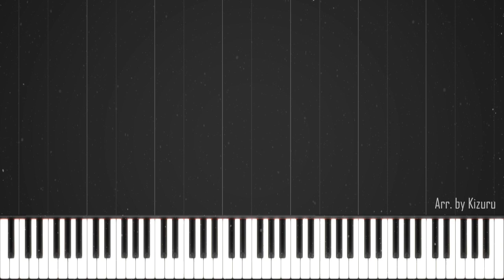Gundam SEED ED1: Anna ni issho datta no ni - [Piano Cover] (100 Sub Special)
Synthesia of "Anna ni issho datta no ni" from Gundam SEED. Been a while since my last upload huh. Uni had started again so life got a bit busy once again. A bit of a read down below:

A few weeks ago I reached 100 subs and at the time of uploading this video it has risen to 151. So here it is! The belated 100 sub video. I want to thank everyone who watches, likes, comments and shares my videos and most of all to everyone who subscribes. By subscribing, it tells me that there are people who like my content enough that they'd want to see more from me (obviously..) And that means a LOT to me, really.

When I started this channel, I had aimed to do the obscure stuff, and I still do. Reason being is because I was once a viewer who searched high and low for the specific synthesia of an anime OST track that was apparently obscure and nowhere to be found. So once I got my hands on the right equipment, I decided to do it myself, and help out the (presumably) few other viewers like myself who search high and low for that specific synthesia.

So why did I decide to do a song for this special? Because it was the first anisong that I fell in love with, so much that I went to find out how to play it myself on whatever instrument was available to me at the time (a basic keyboard). It was also from my second anime ever: Gundam SEED (Also note that i based the first 30-40 seconds or so from the Re-tracks version, the rest is from the original song). It's been 6 years since then, 1 year of preliminary grade, then 5 years of teaching myself how to play. And honestly, I've never felt better, to be rewarded for my efforts by people who care for the same things I do.

Once again, a huge thank you to everyone!

Hopefully I can find more time real soon to get my planned videos up. But for now, I hope you all like this one as well!

Anime: Mobile Suit - Gundam SEED
Song: Anna ni issho datta no ni
Artist(s): See-Saw
Arrangement: Kizuru